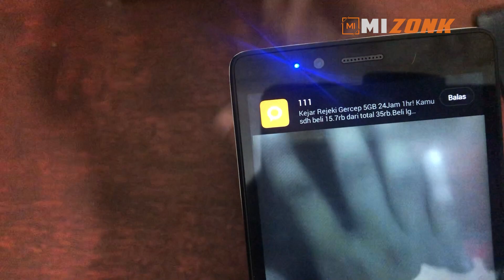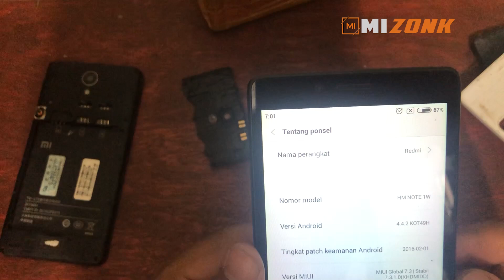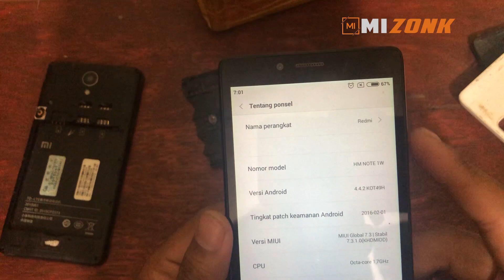Xiaomi Redmi Note 1 Camera Blur